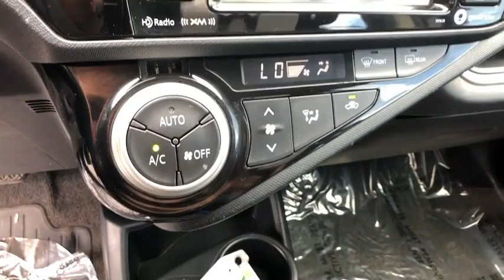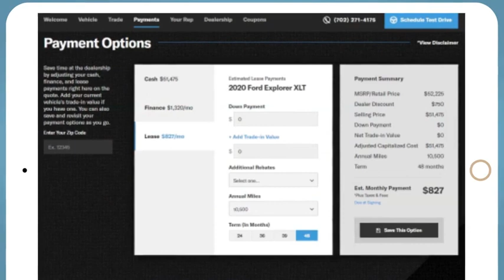2017 Toyota Prius_c Reno, Carson City, Northern Nevada, Sacramento, Roseville, NV H1592574A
BLACK SAND PEARL Used 2017 Toyota Prius_c Four available in Reno, Nevada at Lithia Hyundai of Reno. Servicing the Carson City, Northern Nevada, Sacramento, Roseville, NV area

PRICE DROP FROM $20995 EPA 43 MPG Hwy/48 MPG City! PRICED TO MOVE $300 below Kelley Blue Book! Moonroof Nav System Heated Seats Keyless Start CD Player Bluetooth iPod/MP3 Input Back-Up Camera Hybrid Aluminum Wheels CLICK NOW! KEY FEATURES INCLUDE: Navigation Sunroof Heated Driver Seat Back-Up Camera Hybrid Satellite Radio iPod/MP3 Input Bluetooth CD Player Aluminum Wheels Keyless Start Smart Device Integration Heated Seats. Rear Spoiler MP3 Player Keyless Entry Steering Wheel Controls Child Safety Locks. OPTION PACKAGES: MODEL FOUR PACKAGE. Toyota Four with BLACK SAND PEARL exterior and DARK BLUE/BLACK (1201: GRAY 1207: BLACK) interior features a 4 Cylinder Engine with 99 HP at 4800 RPM*. EXPERTS ARE SAYING: KBB.com explains On the highway Great Gas Mileage: 48 MPG City. AFFORDABLE TO OWN: Was $20995. This Prius c is priced $300 below Kelley Blue Book. BUY WITH CONFIDENCE: CARFAX 1-Owner MORE ABOUT US: Lithia Hyundai of Reno sells new Hyundais certified pre-owned Hyundais and used cars trucks and SUVs! We have excellent finance options as low as 0% on select models in addition to all avilable Hyundai incentives and rebates! We also specialize in second chance financing! We are located in Northern Nevada at 2620 Kietzke Ln. Our hours are Monday-Saturday 8: 30am - 8pm and Sundays 10am - 6pm. 100% customer satifaction is our priority! Price does not include $449 Dealer doc fee High Desert Protection Package taxes and license fees. Price contains all applicable dealer incentives and non-limited factory rebates. You may qualify for additional rebates; see dealer for details. Pricing analysis performed on 6/3/2023. Horsepower calculations based on trim engine configuration. Fuel economy calculations based on original manufacturer data for trim engine configuration. Please confirm the accuracy of the included equipment by calling us prior to purchase.